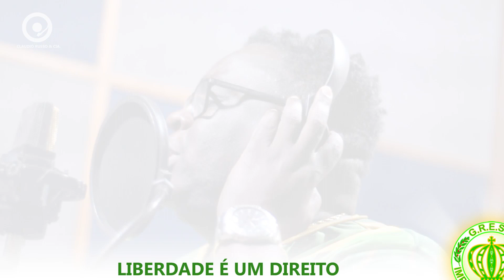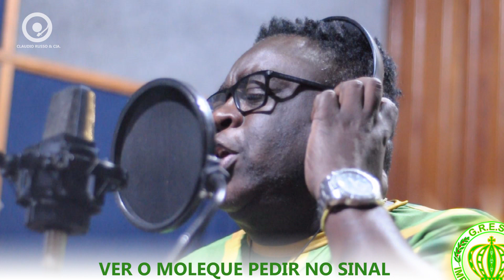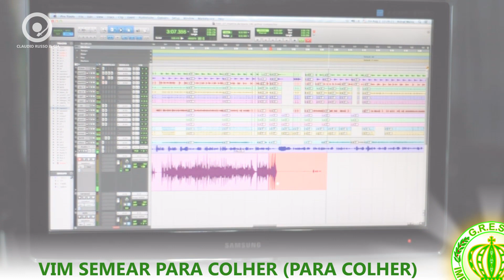Império da Tijuca 2020 | Claudio Russo e Cia. (Concorrente)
an audiovisual production by Serginho Castro

Distribuição: DOPORTO Produções

COMPOSITORES:
Cláudio Russo
Gilmar L. Silva
Kiko Vargues
Ferrete
Jayme César
Bachine
Vanir
Rodrigo Alemão
Wagner Zanco

INTÉRPRETES:
Marquinhos Art' Samba
Digão

Avante cavaleiro pra libertação
Clareia a escuridão da ignorância
Fantasma que assombra a nossa infância
E pinte em verde e branco a esperança
A chave do saber, Poder universal
Pra ler e escrever um mundo mais igual
Transforma a vida de uma criança
O livro sagrado a fé ilumina
Feliz daquele que transfere o que sabe
Feliz daquele que aprende quando ensina

Liberdade é um direito
Vim semear para colher (Para colher)
Brilha o sol que muda o rumo da história
Igualdade, menos grades mais escolas

Livro aberto voam letras
Feito borboletas coloridas
São romances, aventuras
Pelo meu agreste morte e vida
Quimeras de um retirante
Poeta da literatura uma biblioteca
Acervo da história nobreza a desembarcar
A poesia que balança no canto e na dança
No meu sambar

Educação, pra nunca mais
Ver o moleque pedir no sinal
Eu sou do morro da Formiga, eu sou raiz
Império dá aula do eterno aprendiz